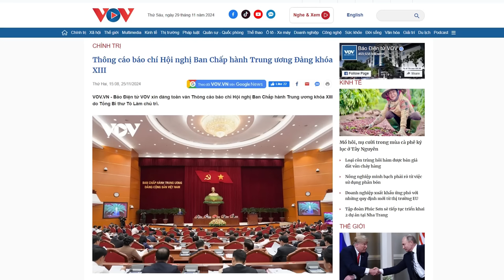Vì sao Tổng Bí thư Tô Lâm và phe cánh bất ngờ suy giảm quyền lực nhanh chóng?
Tại Hội nghị bất thường ngày 25/11, Tổng Bí thư Tô Lâm đặt vấn đề bổ sung thêm một số nhân sự vào Bộ Chính trị Khóa 13 nhưng đã bị Trung ương bác bỏ.

Xem bài chi tiết tại:
Hoặc: